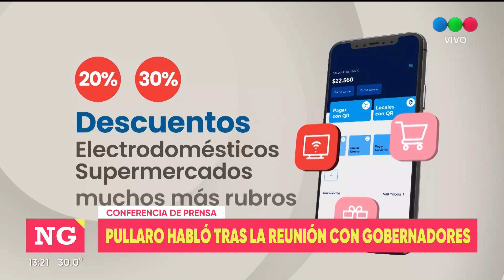Pullaro habló tras la reunión con gobernadores - Telefe Santa Fe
El gobernador electo de la provincia habló sobre los temas más importantes para los santafesinos como Billetera Santa Fe, Boleto Gratuito y Obra Pública.